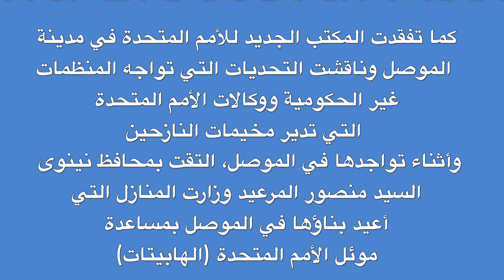زيارة نائبة الممثل الأممي الخاص والمنسقة الإنسانية السيدة رويداس إلى محافظة نينوى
الموصل، 20 آب/ أغسطس 2019 - نائبة الممثل الخاص للأمين العام للأمم المتحدة ومنسقة الشؤون الإنسانية في العراق السيدة مارتا رويداس كانت في محافظة نينوى في 20 آب/ أغسطس للقاء بمسؤولين حكوميين وأسر نازحة. كما تفقدت المكتب الجديد للأمم المتحدة في مدينة الموصل وناقشت التحديات التي تواجه المنظمات غير الحكومية ووكالات الأمم المتحدة التي تدير مخيمات النازحين. وأثناء تواجدها في الموصل، التقت بمحافظ نينوى السيد منصور المرعيد وزارت المنازل التي أعيد بناؤها في الموصل بمساعدة موئل الأمم المتحدة (الهابيتات).

الفيديو من إنتاج المكتب الإعلامي ليونامي/ رشوان صالح وسرمد الصافي